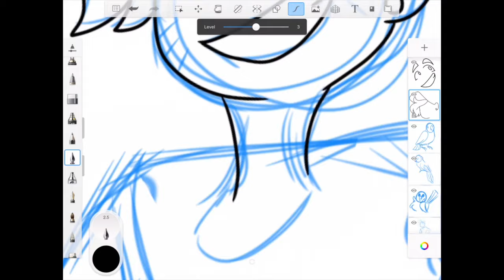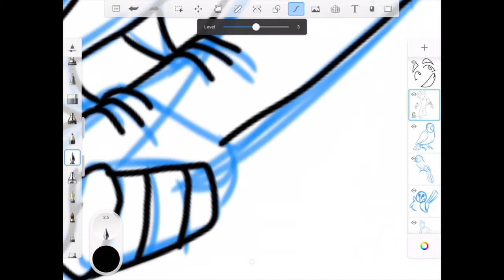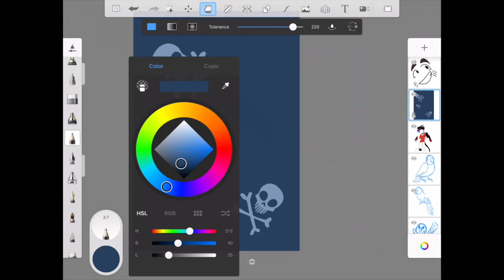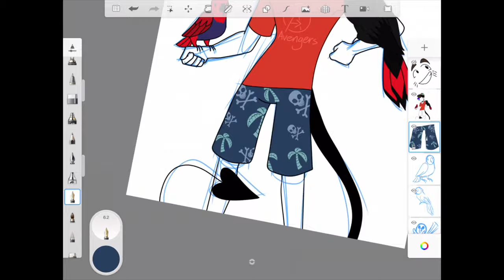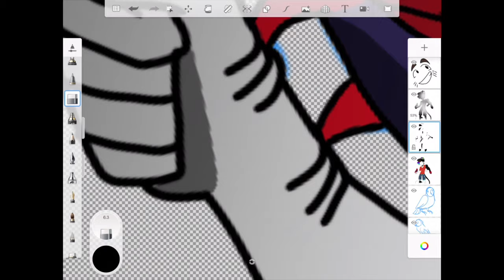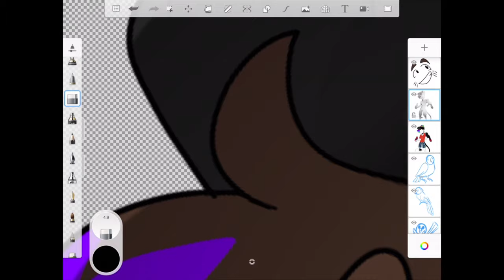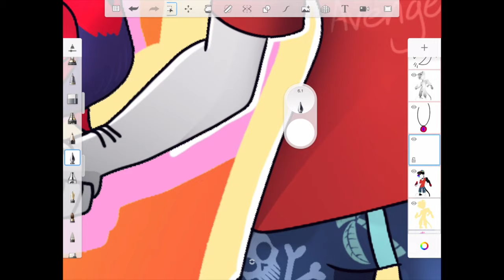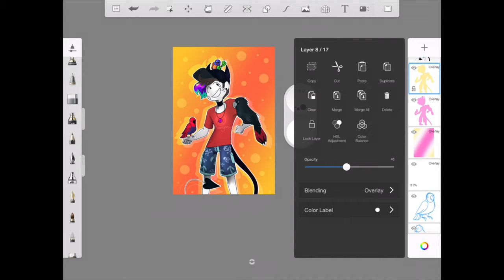Bird buds // persona speedpaint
All art will be posted on this insta from now on so go follow me there mates!

So I went to an animal park that has a buffet breakfast and lunch

We had lunch yesterday and Brechy today but while you eat they bring birds out for you

They came to me and my dad today as he ate Brecky (I wasn’t hungry so I just had juice) and they asked what bird I wanted to hold, because I’m me I said all three XD

So here they are in art form
A 40 year old red tail black cockatoo
A femal eclectus parrot
And a wittle rainbow lorikeet

I want a bird now-